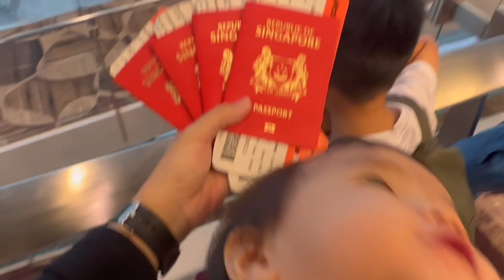妹妹首次搭飞机｜一岁｜马来西亚｜JJ Ask Why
带三个孩子上机，只能说一句：忙到没手抓手机😆

这对妹妹来说真是个特别的经历。喂饱妹妹后上机，飞机起飞时的震动让她有点害怕，接着她便睡到飞机降落。

整个行程还算顺利。过安检时，安检人员都很友善，善意提醒孩子们配合检查。有好心的乘客让坐，以及帮忙从行李架上拿下背包。挺好！❤️

还有不好的经历：
航空公司地勤人员对带孩子的妈妈的态度。那天登记行李处大排长龙，妹妹又一直哭闹，我看到有地勤人员带一个妈妈和她的孩子（像小学生）直接到前台，我便顺口问那位地勤人员“请问可以先登记吗？”，对方的语气很不好，回一句“为什么？” 因为我带着三个孩子啊！还有背小宝宝很辛苦啊！我说算了继续排队。后来有另一个地勤人员帮助了我，让我到她的柜台登记行李，我很感谢她。